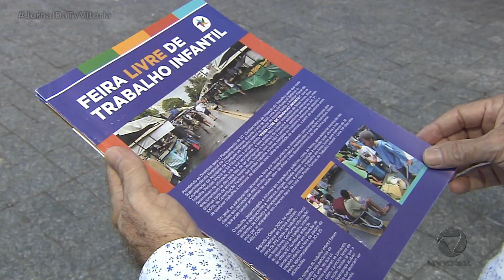Espírito Santo é o quarto Estado em número de flagrantes de trabalho infantil no Brasil